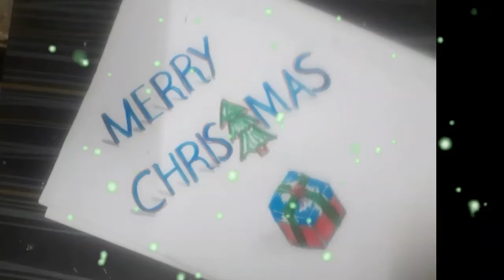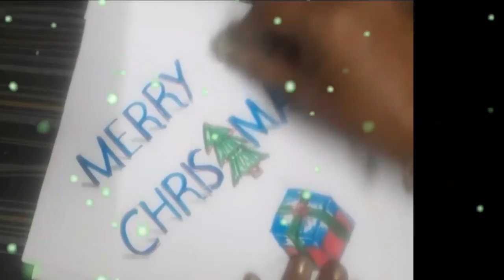3D Calligraphy 'Merry Chrismas ✍️🎄|| How To Write Calligraphy For Begginers✍️✍️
Hello Everyone !!  Wishing  you all Merry  Christmas & Happy New year..2022
May Santa bring you all the goodies that come with prosperity for the kindness you have shown the whole year!!
Today I drew 3D Merry Chrismas Writing with pen and pencil
Hope you liked my video... If you have any queries or feedback on this drawing please fill comment on the comment section below... If you are New then don't forget to subscribe to my channel...

music credist: you tube audio liberary